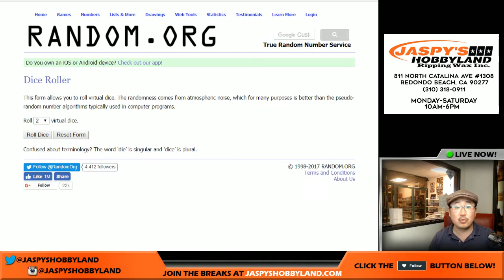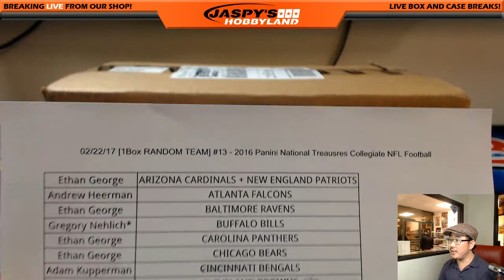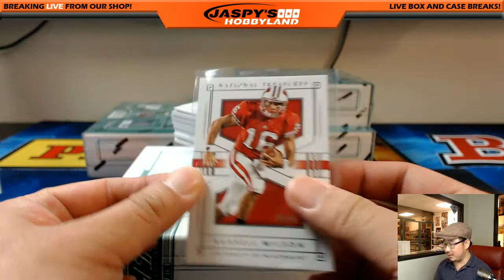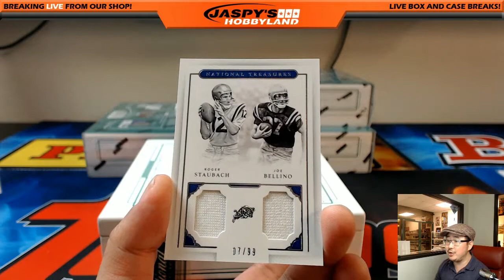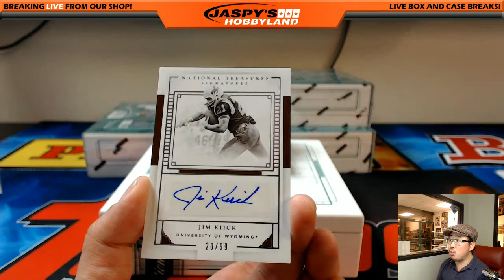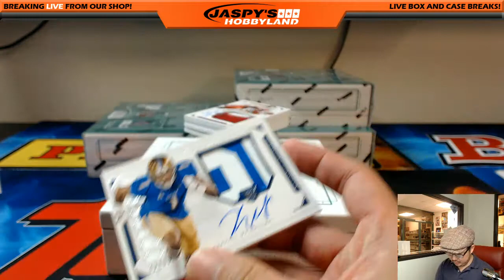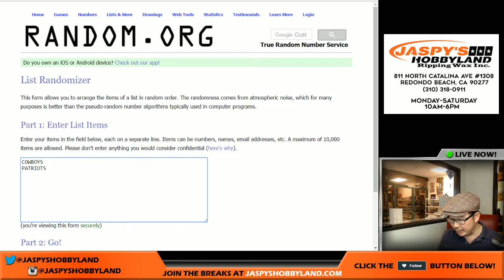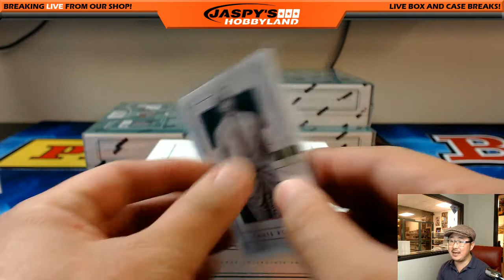02/22/17 [1Box RANDOM TEAM] #13 - 2016 Panini National Treausres Collegiate NFL Football